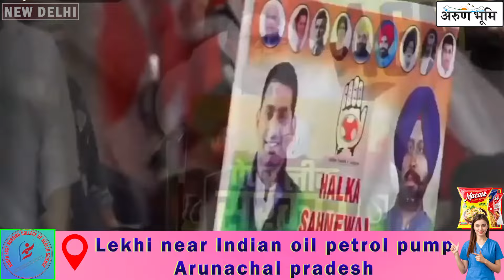Team Arunachal Pradesh Youth headed by its State President Tarh Johny at Jantar Mantar, New Delhi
Team Arunachal Pradesh Youth headed by its State President Shri Tarh Johny at Jantar Mantar, New Delhi protesting against NEET Paper Leak Issue organised by the Indian Youth Congress.
Many activists laati charged and detained.